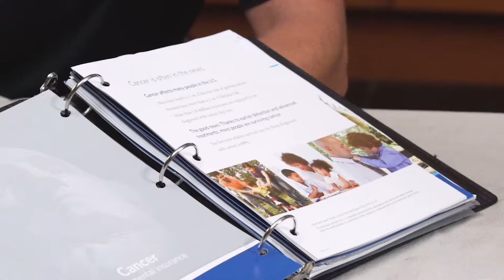Serving rural America | Washington National Insurance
We rely on farming families in rural America for the necessities we use every day. But who can they rely on? Longstanding health care challenges can make it difficult for rural families to receive and afford the care they need. That’s why Washington National provides supplemental insurance to families across rural America.

At Washington National, the health and safety of our agents, customers and partners is our priority. We continue to follow the recommendations from the Centers for Disease Control & Prevention (CDC) and local departments of public health when meeting with clients.

More from Washington National!